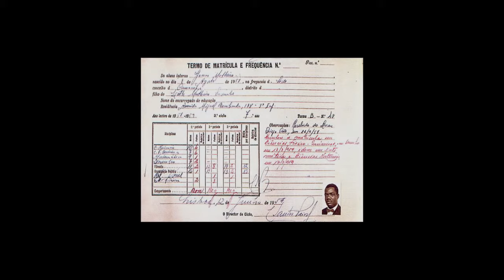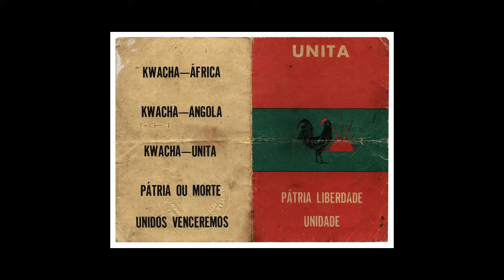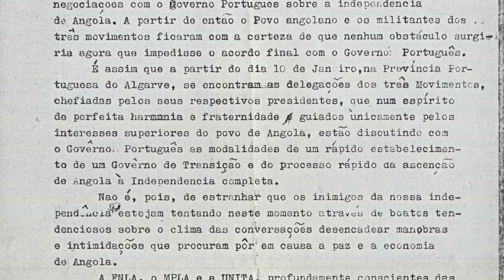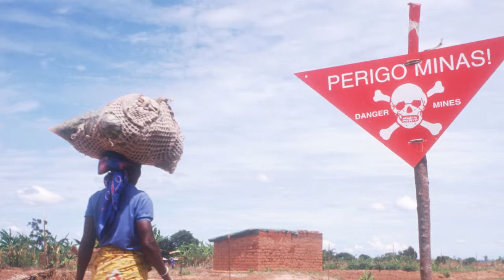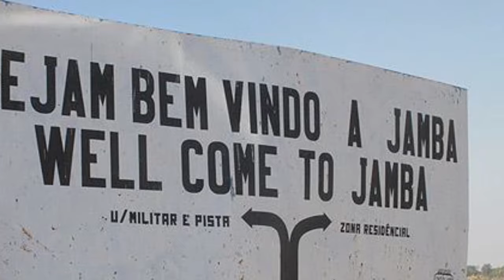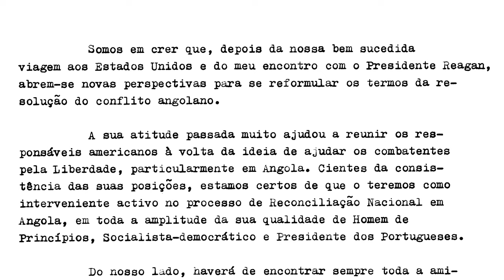Jonas Savimbi - Herói ou vilão? Financiando pelos americanos?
Sejam bem-vindos a mais um video. Resolvi fazer uma serie de videos onde retrato a vida de algumas figuras da historia de Angola, de todos as cores partidarias, sem qualquer vies politico, tentando ser o mais isento e imparcial possível. A primeira figura e Jonas Savimbi, fundador da Unita. Foi um trabalho muito extenso e para que o video nao fosse ainda mais longo, tive que deixar de fora algumas coisa, mas se voces encontrarem alguma informação desencontrada ou nao mencionado no video, por favor deixem a vossa contribuição nos comentarios. E lembro que nao sou simpatizante nem militante da unita, nem do mpla, nem da fnla, nem de qualquer outro partido politico em Angola.
(Os videos de kimbundu tambem voltarao em breve)

ps: O meu teclado esta sem acentos
Sigam no Instagram: @gio_cattuco